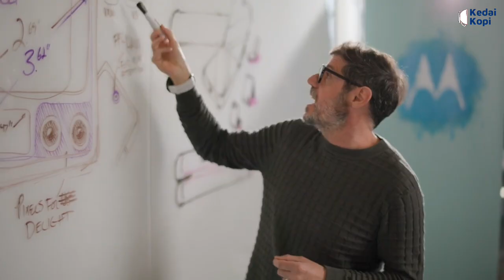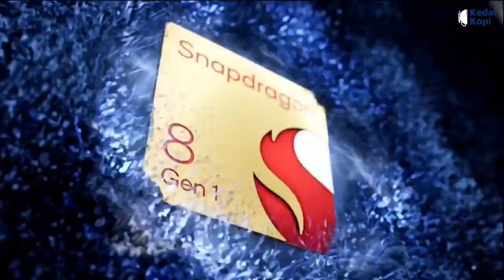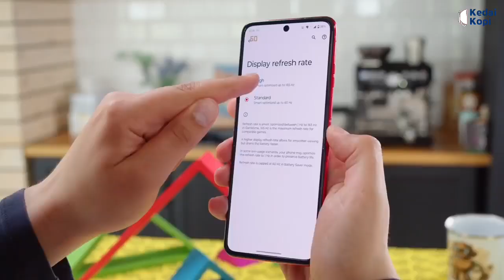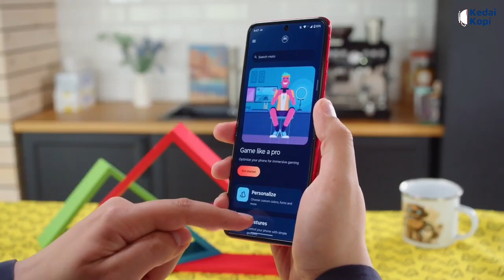Harga Dan Spesifikasi Motorola Razr 40 & Razr 40 Ultra, Bawa Layar Gede!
Mengingat model ponsel flip memang sedang naik daun, Motorola pun meluncurkan ponsel flip terbaru mereka, yakni Motorola Razr 40 dan Razr 40 Ultra.